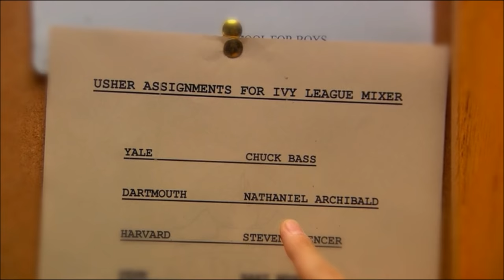Gossip Girl is Revealed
the 3 minutes in the finale that explain who gossip girl is. cameos by rachel bilson, kristen bell, lola, vanessa, juliet, and agnes.
 - song used is "Body of Work" by The Mynabirds